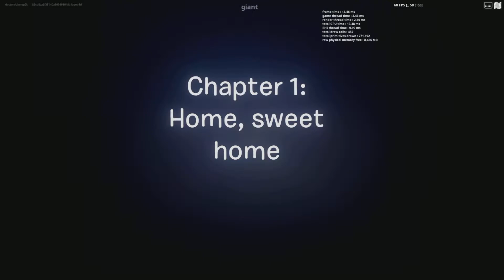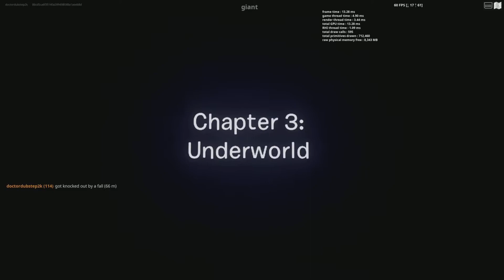One last sacrifice part 1 Fortnite horror map